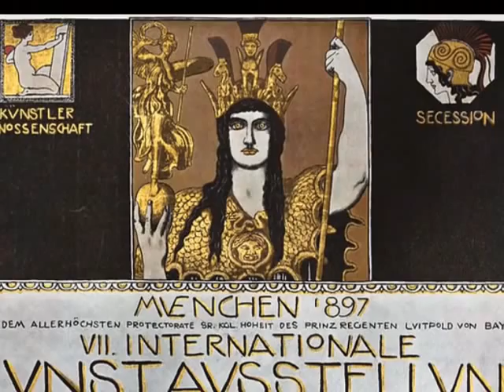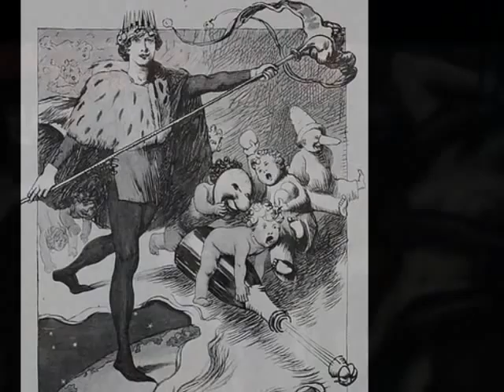Franz von Stuck -Beethoven 9ª-Sinfonia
Franz von Stuck (24 de febrero de 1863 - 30 de agosto de 1928) fue un pintor, escultor, grabador y arquitecto alemán que se destacó en el estilo del simbolismo y del art nouveau.